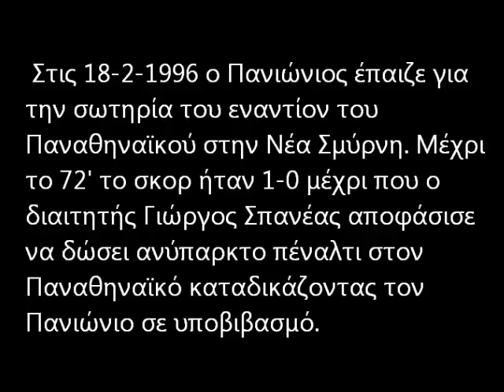Το έπος του Γιώργου Σπανέα!!!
Ήταν 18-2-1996 και ο Πανιώνιος έπαιζε για την σωτηρία του εναντίον του Παναθηναϊκού στη Νέα Σμύρνη. Μέχρι το 72' ο Πανιώνιος προηγούνταν με γκολ του Σαπουντζή στο 4' μέχρι που ο διαιτητής Γιώργος Σπανέας αποφάσισε να δώσει ανύπαρκτο πέναλτι σε... βουτιά του Γεωργιάδη. Ο Αποστολάκης ευστόχησε και στα δύο τελευταία λεπτά ο Βαζέχα εκμεταλλευόμενος την απογοήτευση του Πανιωνίου έκανε το 1-3. Ο Σπανέας έκανε καλά την δουλειά του δίνοντας το παιχνίδι στον Παναθηναϊκό και στέλνοντας τον Πανιώνιο στην Β' εθνική. Μία από τις πιό διάσημες σφαγές και ληστείες στην ιστορία του Ελληνικού ποδοσφαίρου!